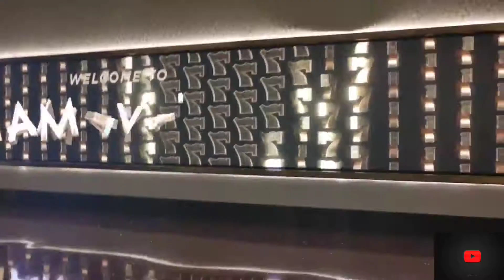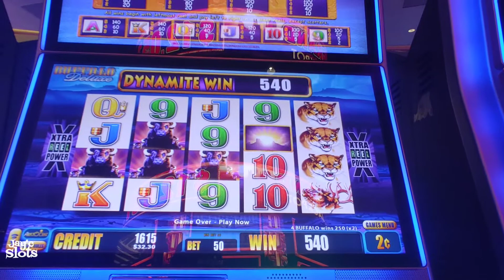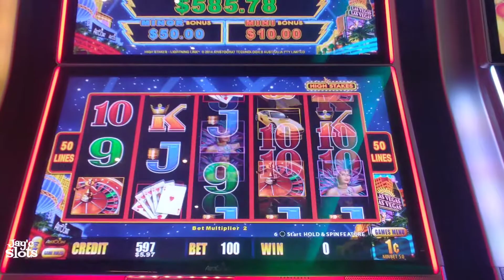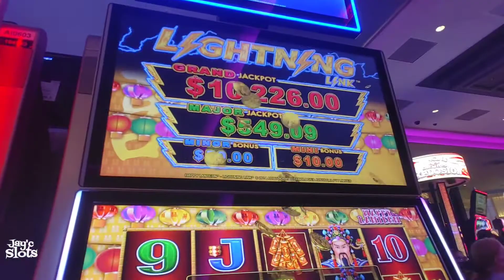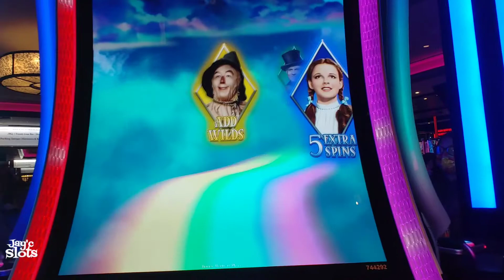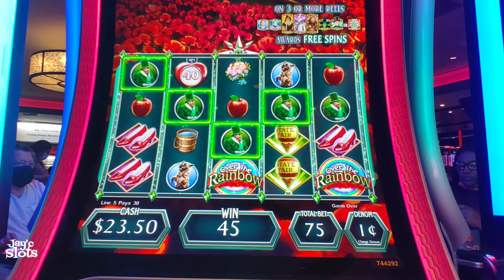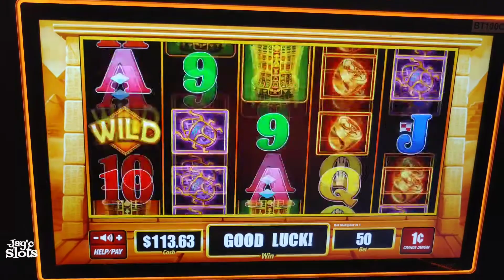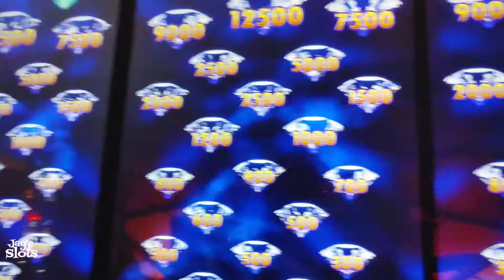Slot Play @ Yaamava' Casino Resort🔹